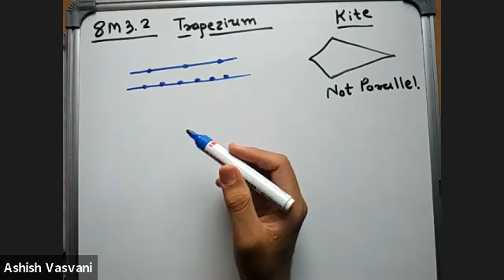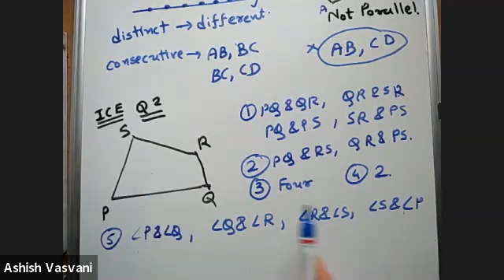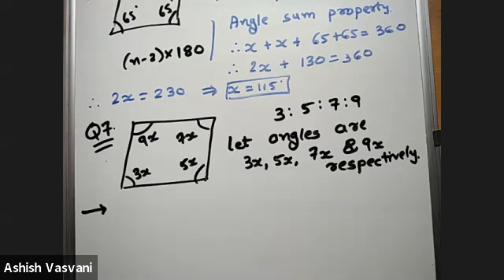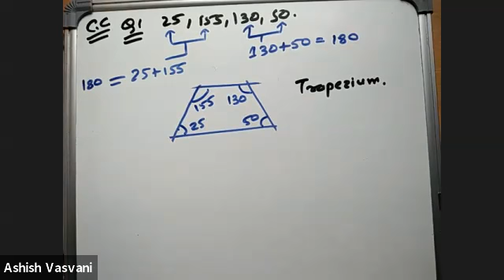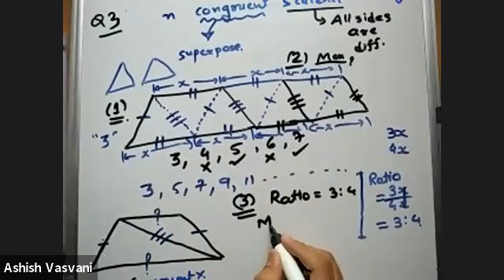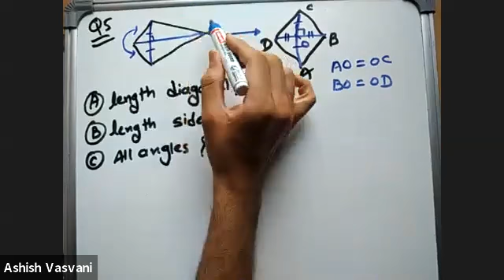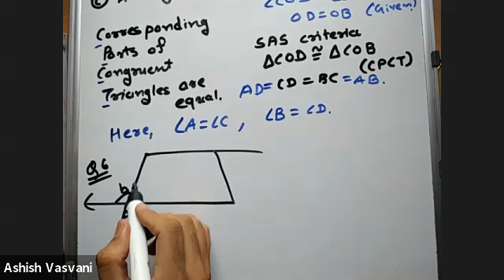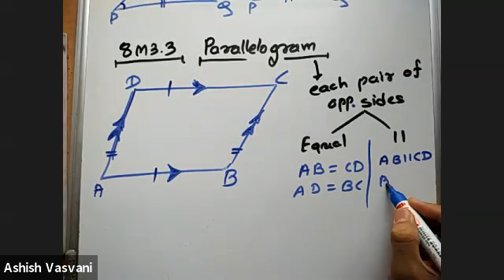8M3.2_May 6th